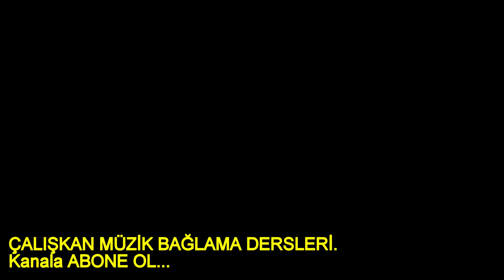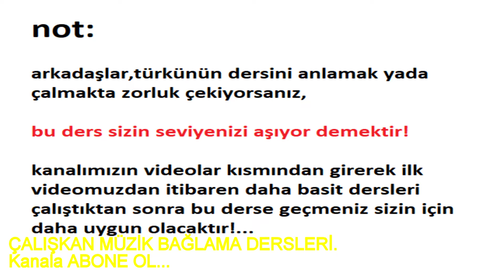SEVDA GİTMİYOR SERDE. (amanın Leyla, solfej)